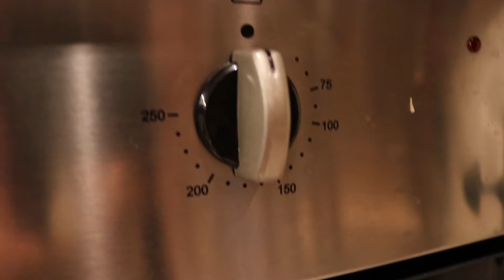Lazy Mans' Guide to Bulk Prepping Food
If you want ANY Question answered, add me up below👇👇👇
{SNAPCHAT}: hashtagdoc

If you want more Info from Doc Fitness Gym here's where you go:
{INSTAGRAM} thedocfitnessgym
{SNAPCHAT} thedocfitness